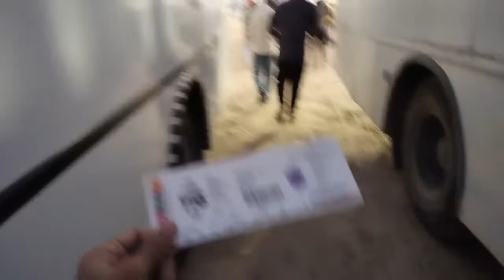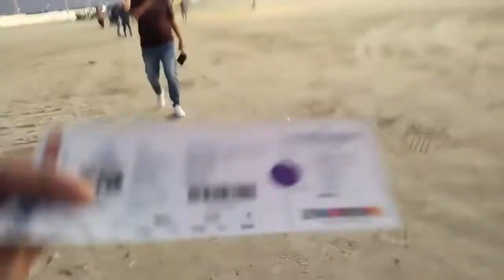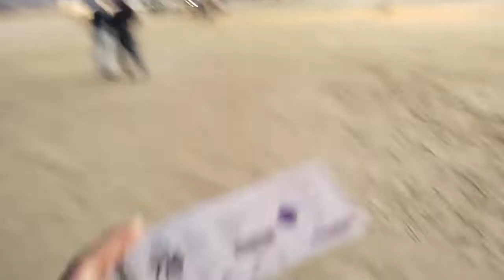Zayed Cricket Stadium Abu Dhabi,ഞാൻ NRK VLOG 😀😀😀